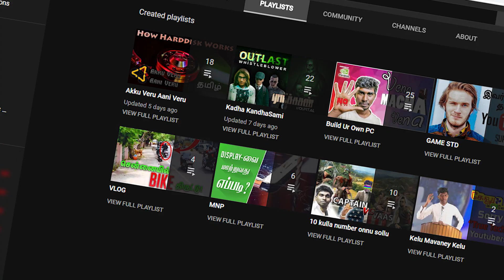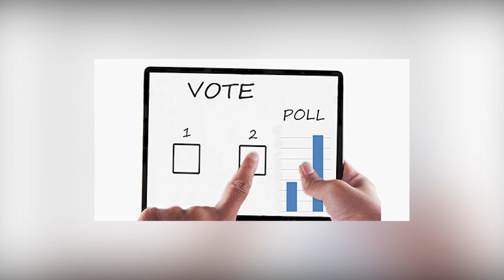Prince of Persia forgotten sands கதை விளக்கம் - Kadha Kandasami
God Of War 2018 Story in Tamil Explained | Part 02 | Game Movie | Kadha KandhaSami | Tamil dubbed | God of war tamil dubbed

Hi!, soldiers, in this video we explained the story of "Prince of Persia forgotten sands" in Tamil with Dubbings(Tamil). Prince of Persia: The Forgotten Sands is a multi-platform video game produced by Ubisoft, which was released on May 18, 2010, in North America and on May 20 in Europe. The games mark a return to the storyline started by Prince of Persia: The Sands of Time.